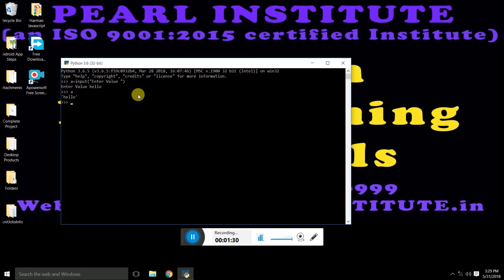Working with Post Defined Values in Python by Pearl Institute - Part 11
This is Python CLI Tutorial.

All the tutorials are in Hindi Language.